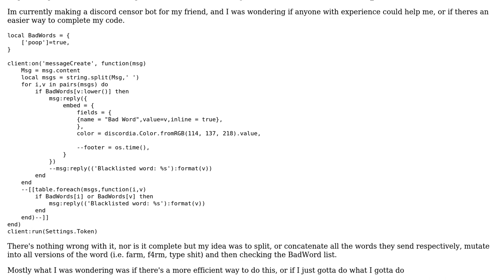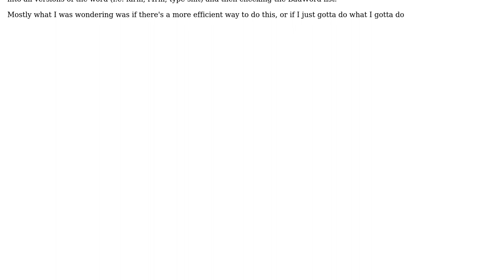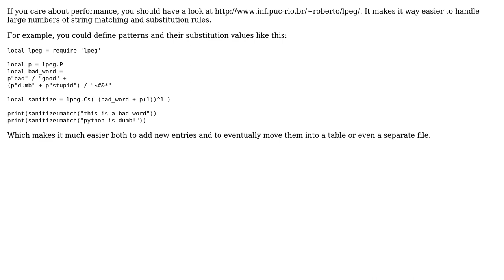Code Review: Censoring words in lua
With thanks & praise to God, and with thanks to the many people who have made this project possible! | Content (except music & images) licensed under CC BY-SA | Music | Images & others | With thanks to user KristofMols user DarkWiiPlayer user Albedo and the Stack Exchange Network Trademarks are property of their respective owners. You are responsible for your own actions.